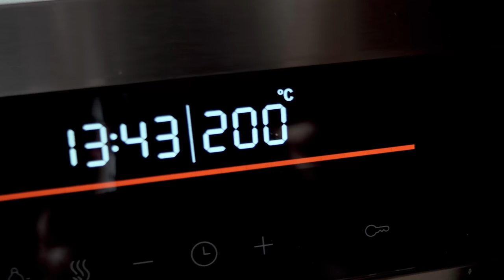Колбаса. "Украинская жареная."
Свинина полужирная
(содержание жира 30-50%) .1кг
Вода .100мл
Соль .15г
Сахар .2г
Чеснок свежий 10г
Перец черный 3г
Тмин .1г

Свиная черева (38-42мм) 1м

Мясо нарезать кусочками 16-20мм, добавить соль, очень энергично перемешивать в течение 3-5 минут (до липкости), оставить на просаливание при температуре +2…+4 градуса в течение 24 часов.
К просоленному мясу добавить перемолотые пряности, сахар, измельченный чеснок, влить ледяную воду, перемешать до полного впитывания воды.
Свиную череву замочить в прохладной воде на час.
Набить колбаски длиной по 50-60см.
Свернуть улиткой, переложить в форму для запекания, проштриковать иглой, запекать при температуре 200 градусов (верхний/нижний нагрев) в течение 40-50минут.
Готовые колбаски переложить в глубокую форму подходящего размера, залить вытопившимся соком/жиром. Хранить в холодильнике до 5 суток, либо в морозильнике.
Срок хранения в морозильной камере - до 3х месяцев.

Лицензия Creative Commons Произведение «Колбаса. "Украинская жареная."» созданное автором по имени Дмитрий Fresco, публикуется на условиях лицензии «Attribution-NonCommercial-NoDerivs» («Атрибуция — Некоммерческое использование — Без производных произведений») 3.0 Непортированная.